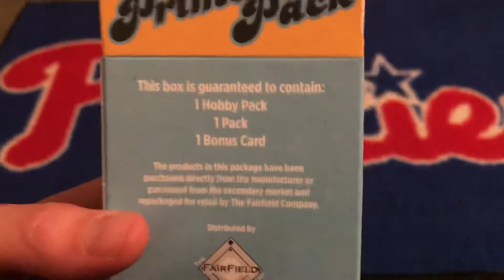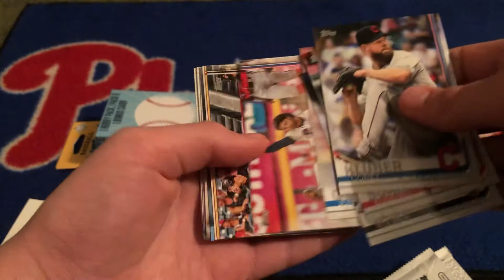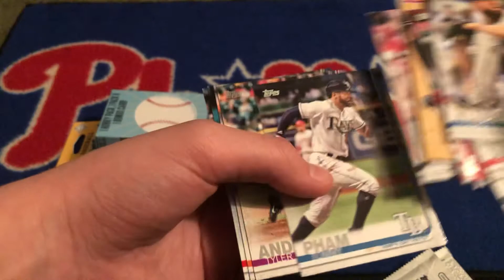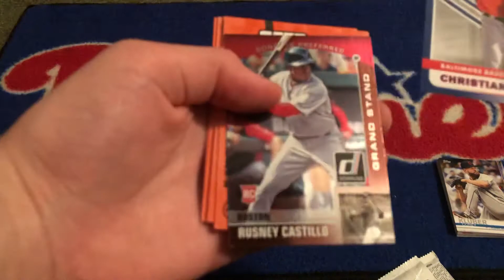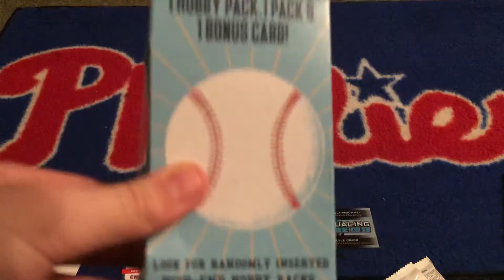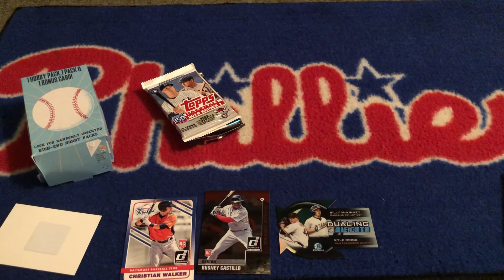Walgreens Prime Pack! Worth It?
Happy Tuesday. Today is a double upload day! If you haven’t already seen it, check out day three of our holiday pack rips. Also, day 12 will have a guaranteed autograph! Enjoy today’s video! HAPPY HOLIDAYS!